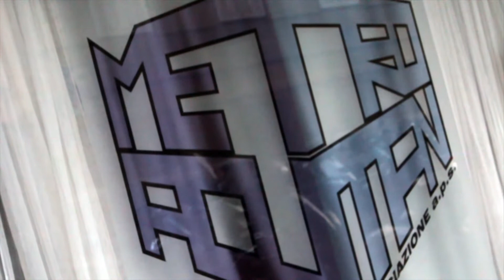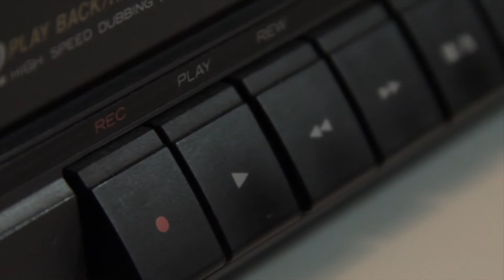METROPOLITAN CREW - Dance show @ Taglia Corti Summer Edition 2014 - Trieste - HD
Film and editing: MAURO NARDELLA

METROPOLITAN Crew

Backstage & Dance Show on August 2014

Faul & Wad Ad vs. Pnau - "CHANGES"
Parov Stelar - "JIMMY'S GANG"